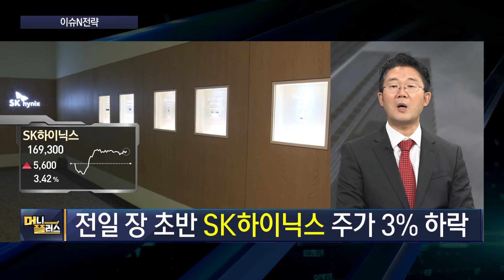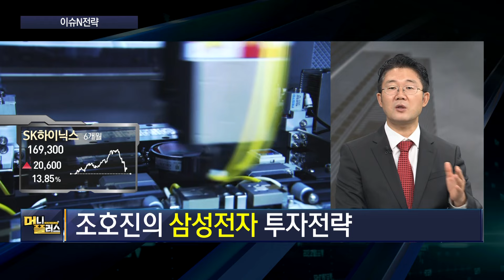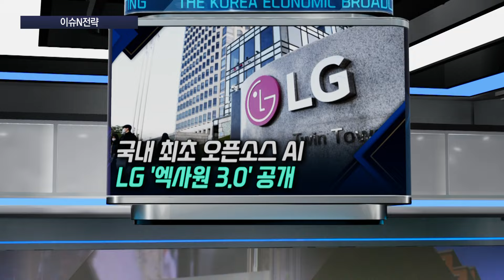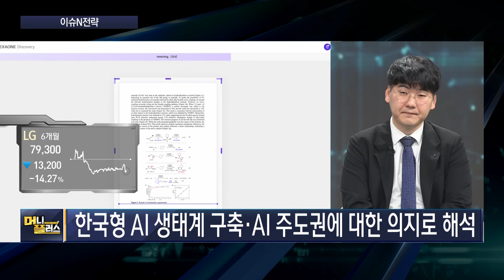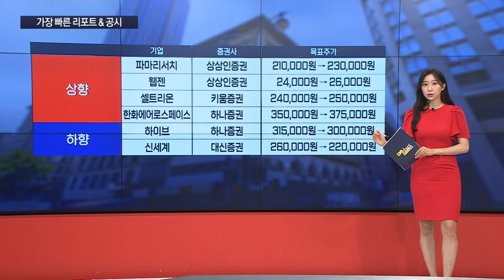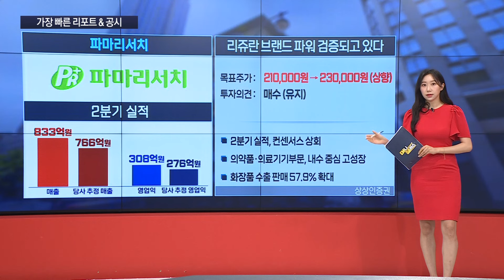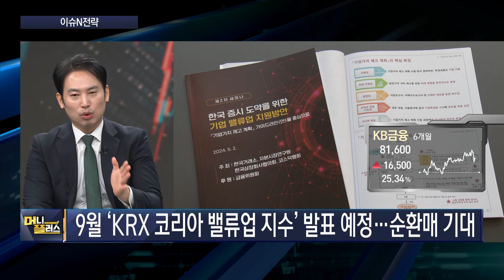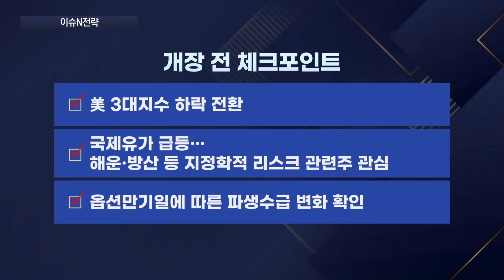카카오, 2분기 호실적에도 ‘주춤’…투자 전략은?ㅣ자동차 수출 ‘후진’…잇따른 부진, 왜? ㅣLG, 국내 첫 오픈소스 AI 공개ㅣ [이슈N전략]ㅣ머니플러스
■ 앵커 : 이혜수

■ 출연 :
조호진 타키온뉴스 대표
정태근 미르경제연구소
반종민 Prestige 경영전략연구소 소장
하창완 헤르메스스탁 본부장

00:00 오프닝
00:22 HBM3E 인증에 과도한 관심
05:47 폭염에 전력 수요 ‘비상’
09:08 7월 자동차 수출액 ‘후진’
12:50 LG, 국내 첫 오픈소스 AI 공개
15:17 [속보] 카카오 2분기 실적 발표
16:45 가장 빠른 리포트&공시
19:09 아모레퍼시픽, 시총 2.4조 증발
22:40 KB금융, 자사주 998만주 소각
25:24 [공시] KCC글라스
28:15 개장 전 체크포인트